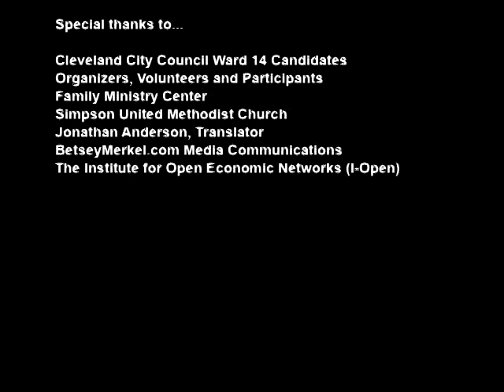Brian Cummins Opening Statement - Ward 14 Meet The Candidates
Ward 14 Meet The Candidates Forum No 1 hosted Thursday, August 15, 2013 from 6:00 p.m. to 8:00 p.m. at the Family Ministry Center, 3389 Fulton Rd., Cleveland, Ohio includes Ward 14 candidates Nelson Cintron, Jr., Brian Cummins and Brian Kazy.

This video includes:
1.) Brian Cummins Opening Statement

Watch other videos in this play list of the August 15, 2013, Ward 14 Meet The Candidates Forum.